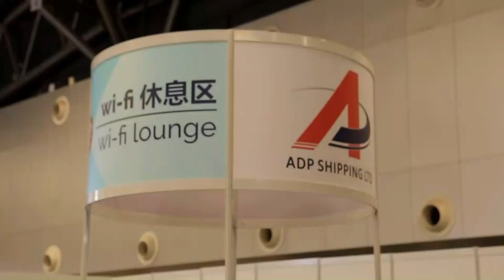Breakbulk China Day 1